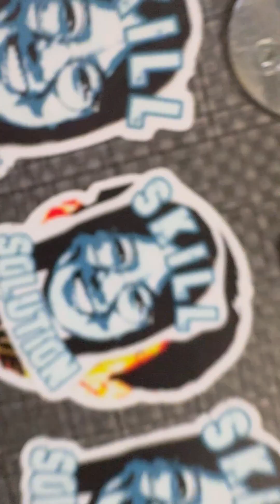What happens when I don’t tap out…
See the full fight on my channel!

Big thanks to ​⁠@reject_robotics  for filming/editing this video!